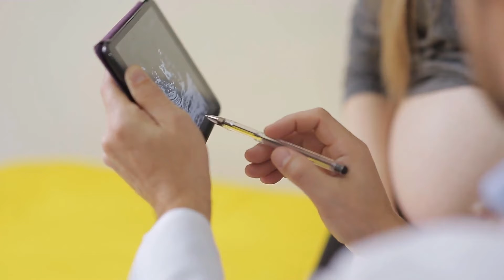Kakva je veza između bolova u repnoj kosti i trudnoće?